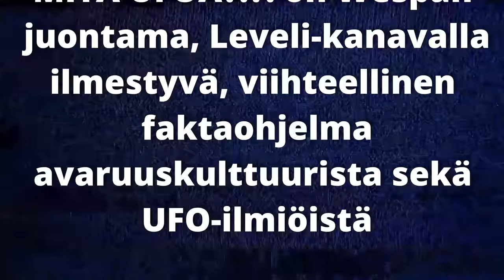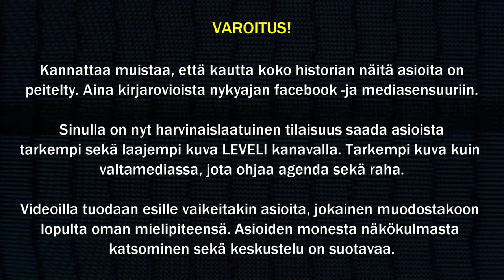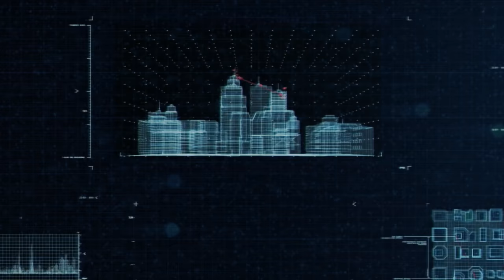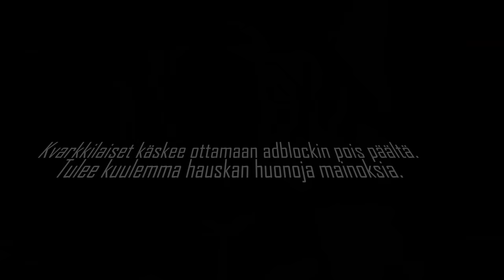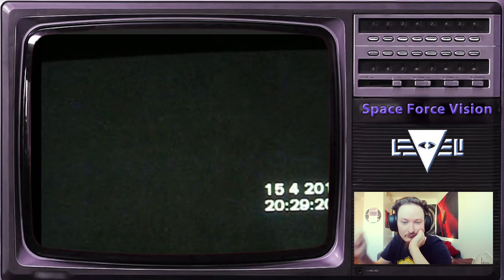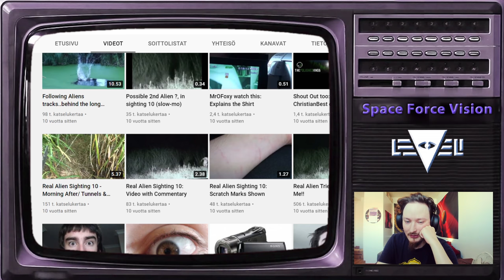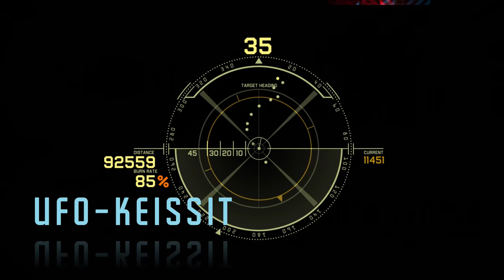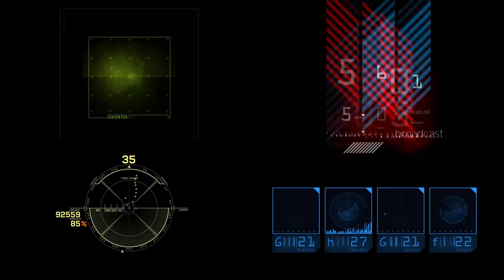Mitä UFOA? K1 J3 - Zimbabwen UFO-Keissi ja Bigfoot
Mitä UFOA on Wespan juontama, Leveli kanavalla ilmestyvä, viihteellinen faktaohjelma ufoilmiöistä sekä avaruuskulttuurista.

Vinkit, kokemukset, linkit yms. ehdotukset Mitä UFOA? jaksoihin liittyen Levelin Discordissa (Wespan Space Force huoneessa) tai sähköpostilla: wespafin(ät)gmail.com

0:00 Alku
02:00 Alkujuonto
06:40 Todisteet: Hessdalenin Valoilmiöt
15:50 Avaruuskulttuuri: Avaruusolevaisia Takapihalla
31:45 UFO-Keissit: Zimbabwen UFO-Keissi
37:40 Vapaata Lentoa: Isojalka/Bigfoot
47:35 Loppuläpät
48:42 Bloopersit